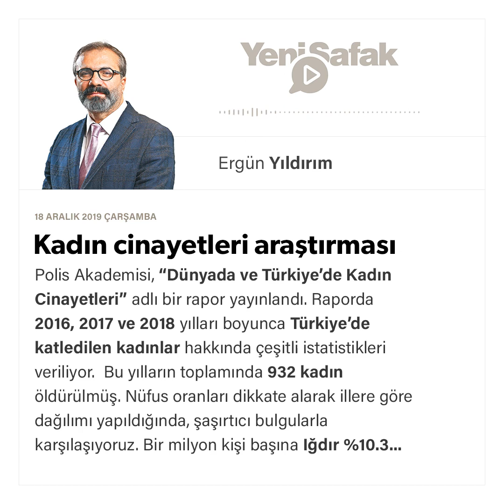Ergün Yıldırım - Kadın cinayetleri araştırması - 18.12.2019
Polis Akademisi, “Dünyada ve Türkiye’de Kadın Cinayetleri” adlı bir rapor yayınlandı. Raporda 2016, 2017 ve 2018 yılları boyunca Türkiye’de katledilen kadınlar hakkında çeşitli istatistikleri veriliyor. Bu yılların toplamında 932 kadın öldürülmüş. Nüfus oranları dikkate alarak illere göre dağılımı yapıldığında, şaşırtıcı bulgularla karşılaşıyoruz. Bir milyon kişi başına Iğdır %10.3 oranıyla birinci sırada yer alıyor. Arkasından Edirne 8.2, Bayburt 7.9, Denizli 7.9, Sinop 7.9 geliyor.